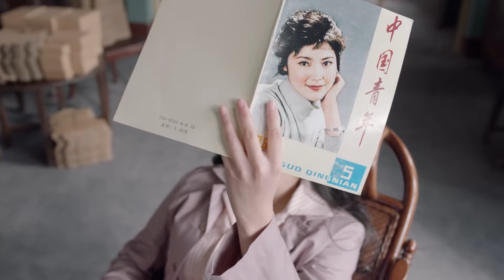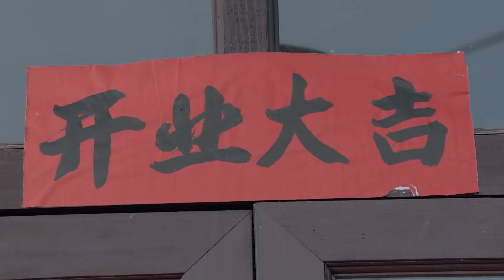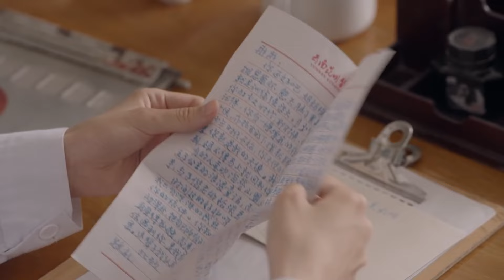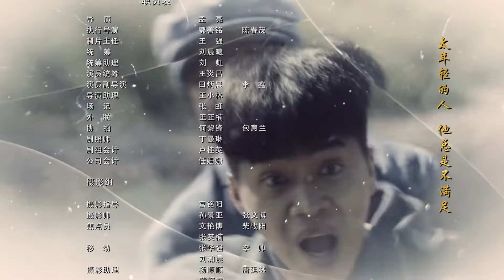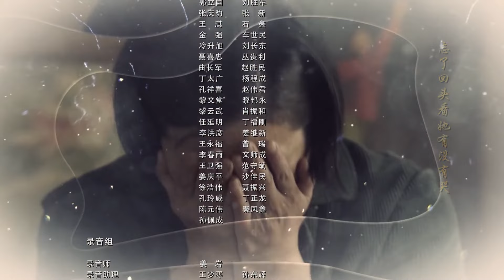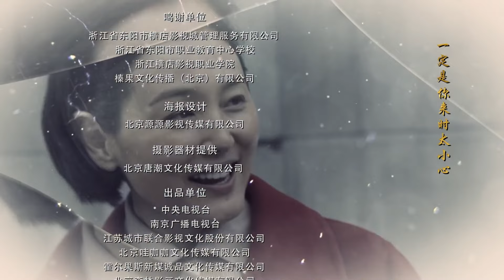Annem Seni Bekliyor l 24. Bölüm l Moms Waiting For You l Zhang Yan, Song Jia Lun l 妈妈在等你